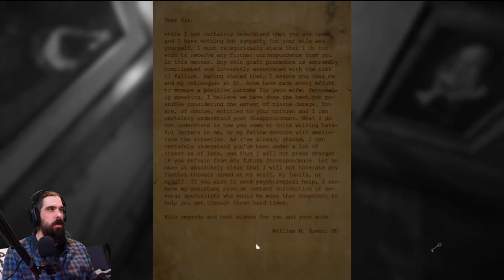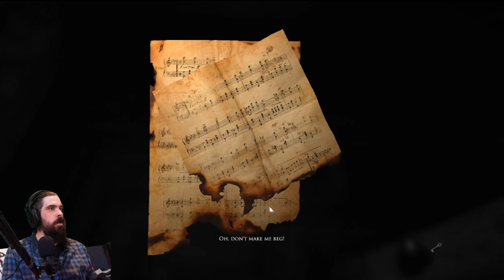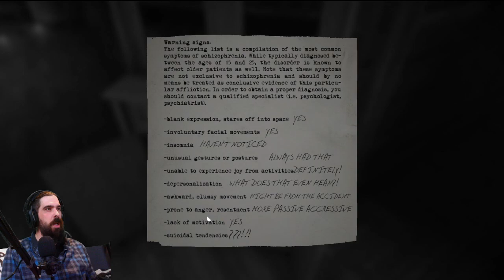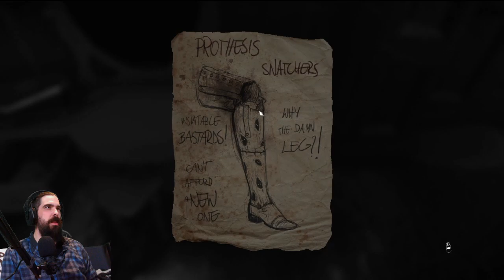Mave Plays Layers of Fear || How do i get out!!!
Making our way to the next ingredient for the "Masterpiece".  How do i get out of this creepy music room!